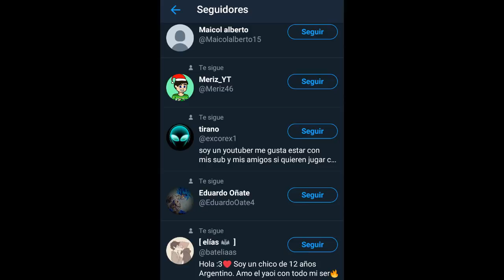No intentes hacer la invocación prohibida de NAVIDAD a las 3:00 am - Encuentro Aterrador Real